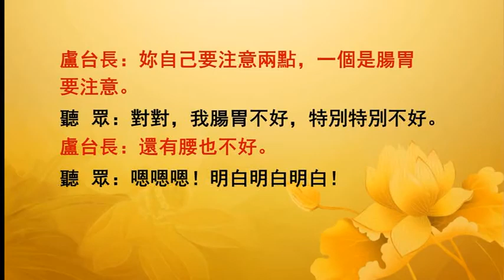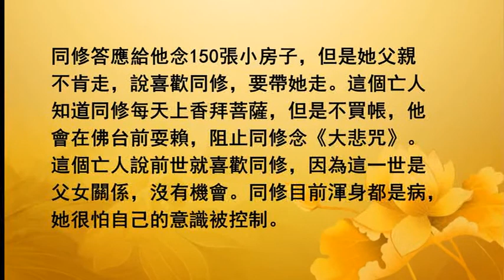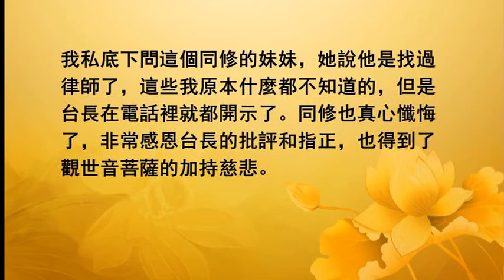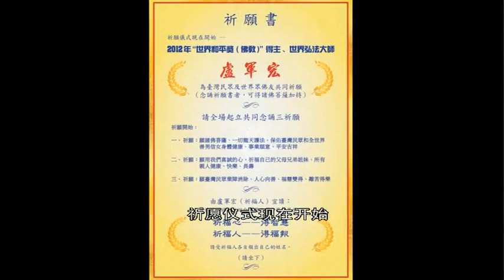【2013】 20130922 法會開示 台灣高雄